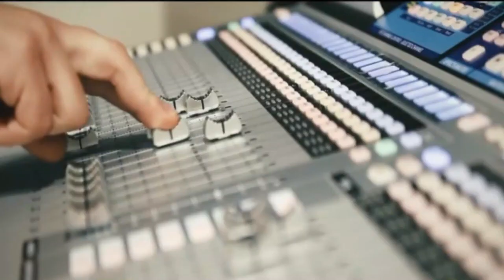BETO CASTILLO EL SUMERGIBLE